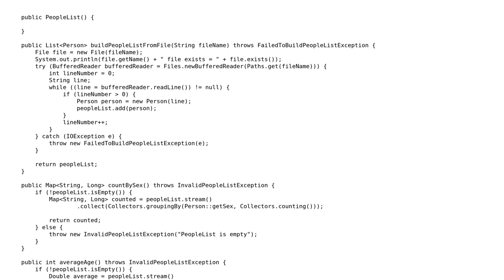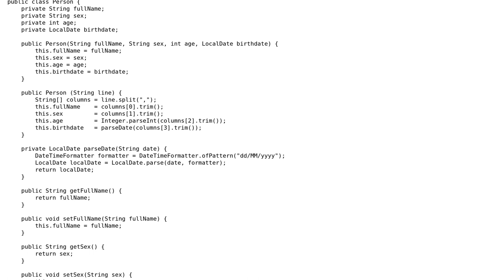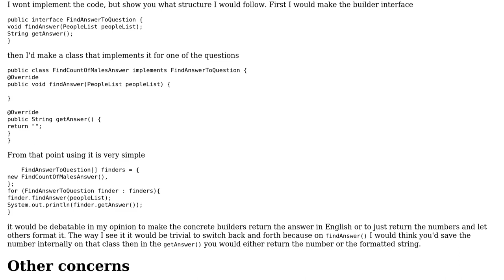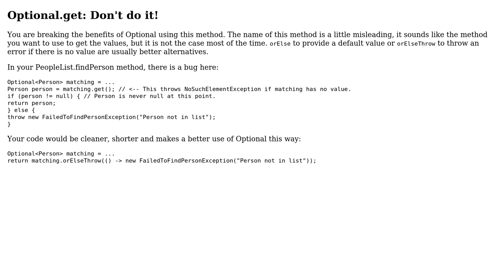Load and analyze a list of people from a file (2 Solutions!!)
Load and analyze a list of people from a file

With thanks & praise to God, and with thanks to the many people who have made this project possible! | Content (except music & images) licensed under CC BY-SA | Music | Images & others | With thanks to user Robert Snyder user David SN user br3w5 user 200_success and the Stack Exchange Network Trademarks are property of their respective owners. You are responsible for your own actions.